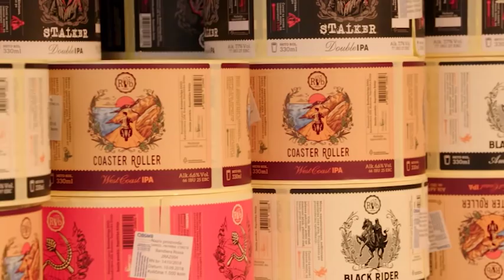Super Srbija - RazBeerbriga teaser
U trećoj epizodi emisije "Super Srbija" videćete neverovatnu priču o profesoru psihologije, Bosancu, Crnogoracu i jednom sasvim slučajnom Amerikancu, koji su zajedničkim snagama napravili craft piva RazBeerbriga. Nisu ni pomišljali da će njihov proizvod biti toliko tražen. Ne propustite! Nedelja, 18:45 na televiziji PRVA.